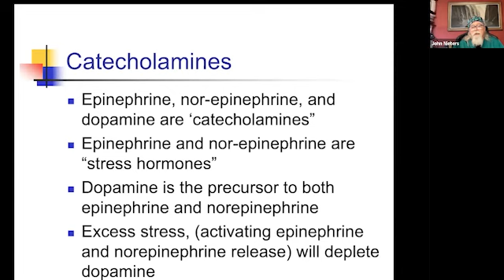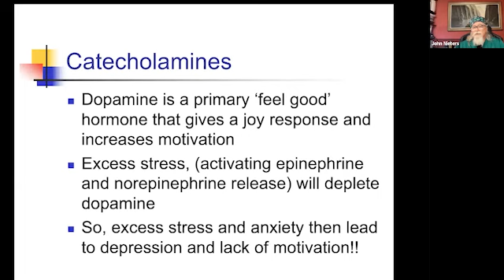Traditional Chinese Medicine, Menopause and Catecholamines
John Nieters L.Ac, DAOM, is an acupuncturist, Chinese herbalist, functional medicine, writer,  teacher, and leader in the community. This is an excerpt from a recording of a live Q&A Zoom/ Facebook webinar. January 5, 2023